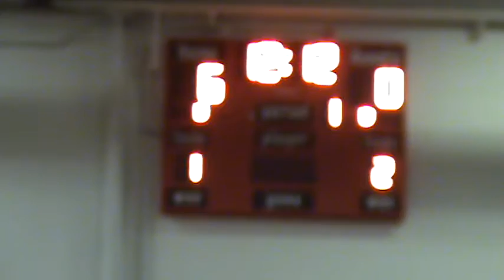SVBC 4th Grade Boys 20161211 Jamtown Game 1 Period 1